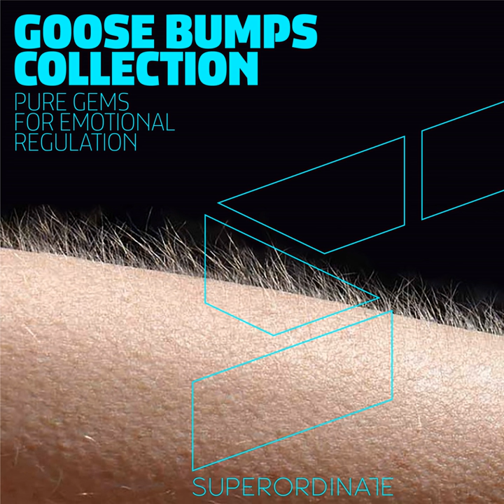Cartouche (Original Mix)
Cartouche (Original Mix) · Fractal Architect

Goose Bumps Collection

Artist: Fractal Architect
Unknown: Superordinate Music